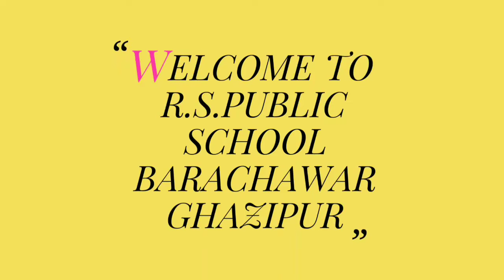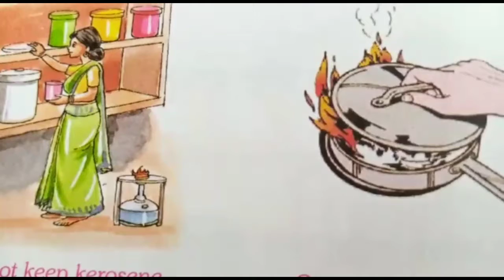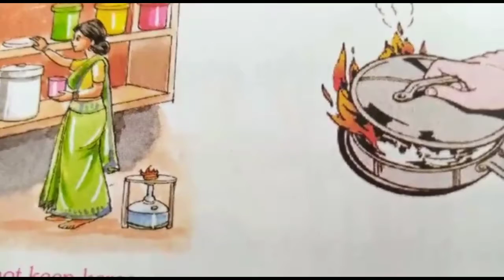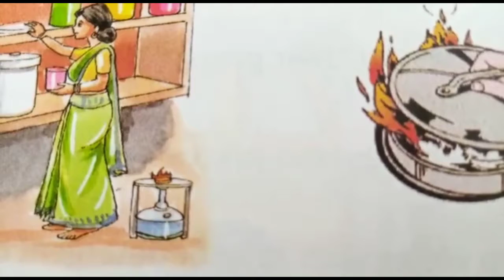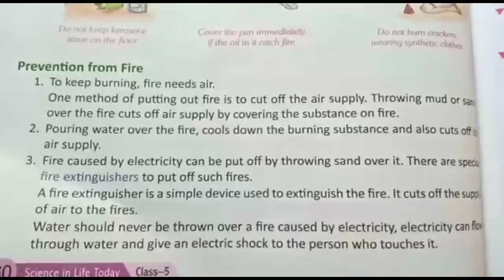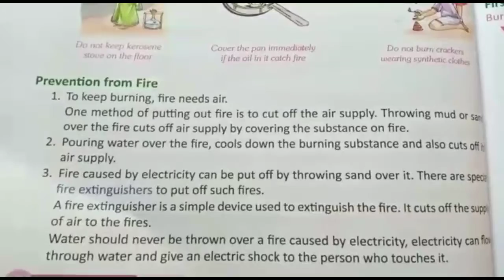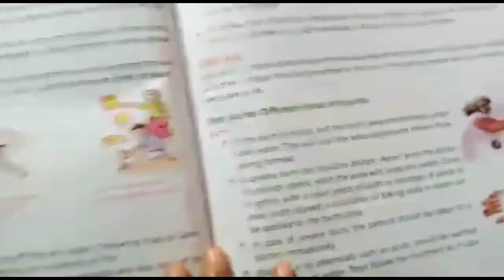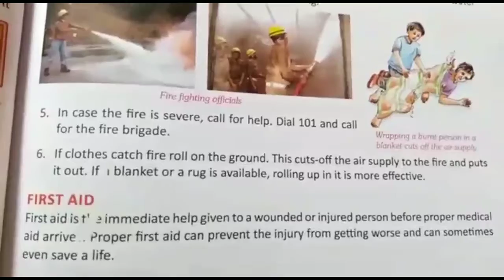SCIENCE Class -5 chapter 6 Safety and First aid part 2 NARAYANI MA'AM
SCIENCE
part 2
NARAYANI MA'AM